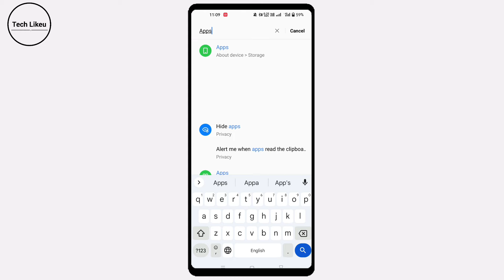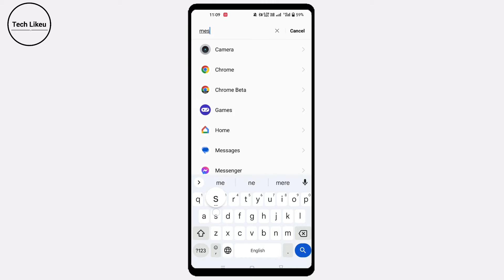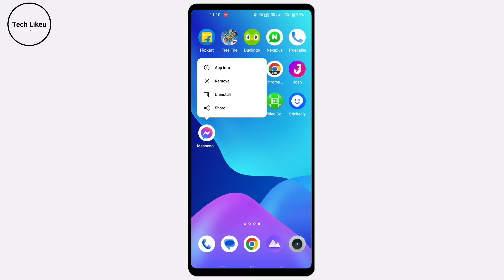Messenger Couldn't Send Message Problem solve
Messenger Couldn't Send Message Problem || How To Fix Message Not Sending Problem On Messenger

SOLVED] Messenger Couldn't Send the Message Problem

message could be not send || messenger problem || messenger message problem